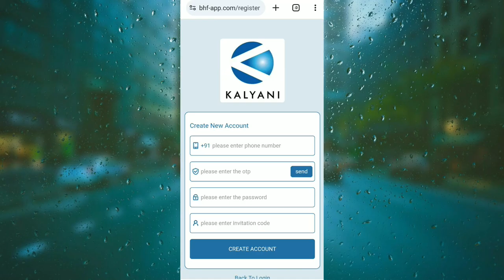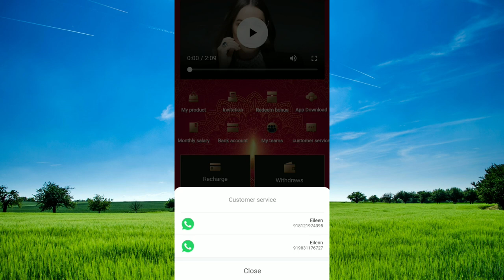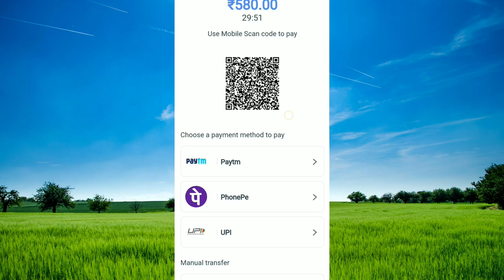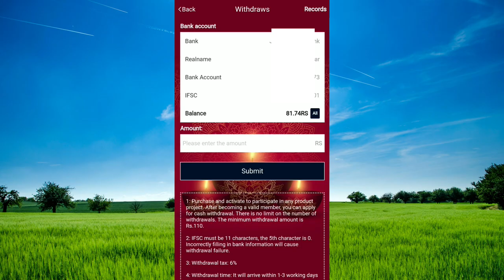LVMH New Long Term Earning App | Real Or Fake | LVMH Earning App Withdrawal Proof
Registration link 🔗
Join My Whatsapp And Telegram Group Pin In Comment 🔗 👇👇👇👇👇

Your Search :-